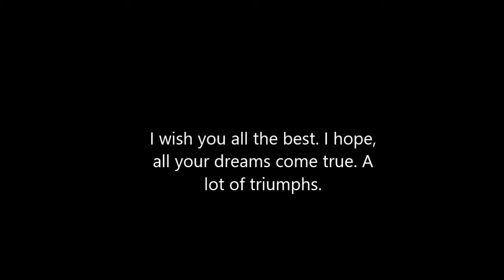Happy Birthday Aleks!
it's not good, but I wish you all the best, good health, a lot of successes.
kisses from Poland :)